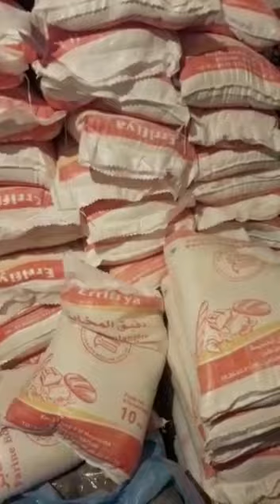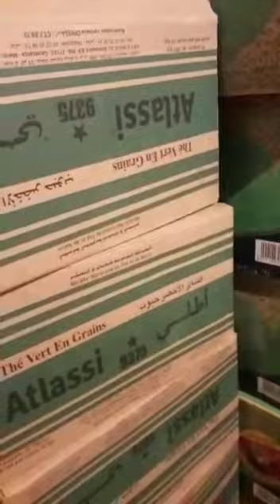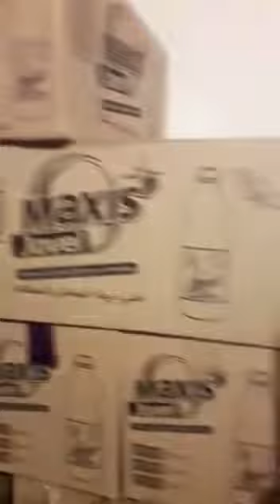مبادرة جمعية " أورو مروك " ببلجيكا توزع مساعدات على الأسر المعوزة بجماعة أولاد داوود